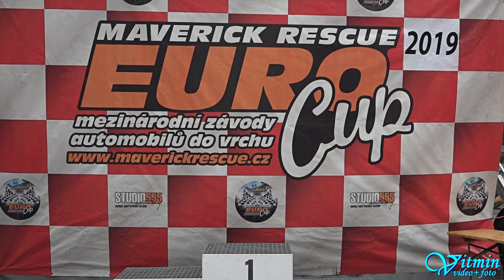Michal Slováček - Honda Civic Type R - XXXVIII. Zámecký vrch 2019 - Náměšť nad Oslavou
Michal Slováček si na voze Honda Civic Type R dojel po oba dva víkendové závody pro vítězství ve třídě E1-2000 na XXXVIII. Zámeckém vrchu 2019 v Náměšti nad Oslavou.